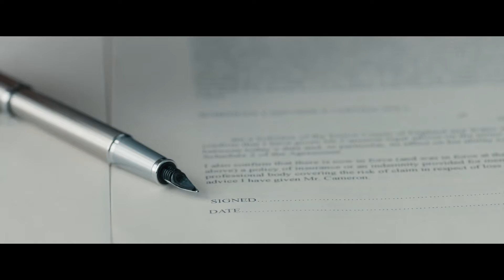Remainder (Tom Sturridge) - Trailer - We Are Colony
OUT NOW! Remainder is the British thriller from first time filmmaker Omar Fast starring The Boat That Rocked & The Hollow Crown star Tom Sturridge